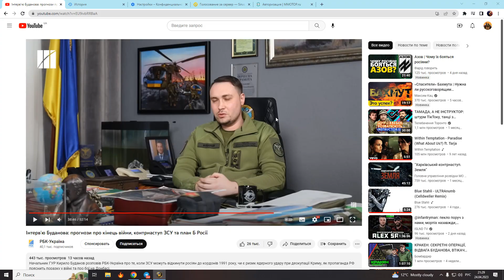WoW Sirus X4 Moments :P (vol.1)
То чувство, когда хотел просто поделать квесты под ролик на ютубчике, а получился мув :D